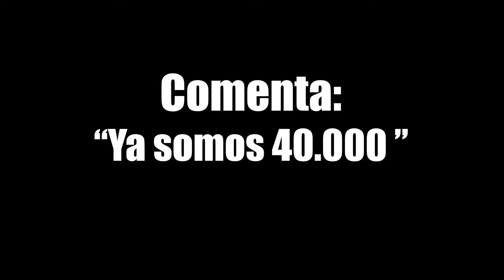MODIFICADORES de LUZ ¿para qué sirve cada uno? | Zhiyun Fiveray M20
Te cuento a nivel general los tipos de modificadores de luz que existen para fotografía y vídeo tanto para luz continua como flash.
Conociendo los tipos que hay y lo que te pueden ofrecer, puedes usar el que necesites para tus creaciones.

Además, aprovecho para contarte lo que me parece una de las luces que llevo usando en mis trabajos que trae en un combo un buen puñado de modificadores incluidos.

Zhiyun Fiveray M20C Combo

___________(Info)____________